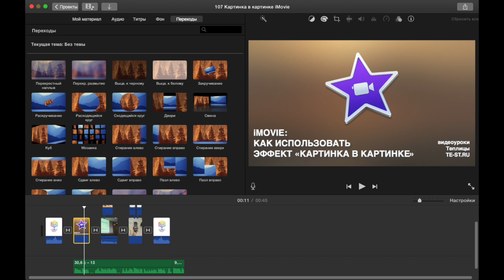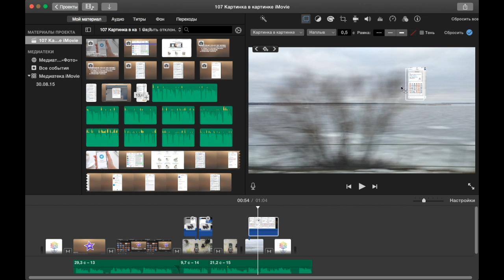iMovie: как использовать эффект «картинка в картинке»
В этом видеоуроке вы узнаете, как сделать видео «картинка в картинке» с помощью iMovie.